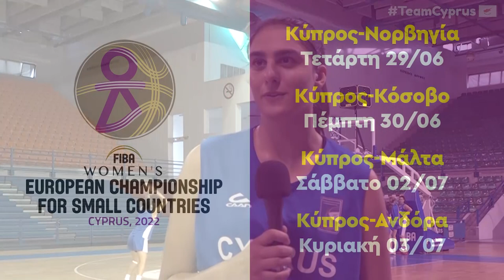Δηλώσεις Έλιας Κασίνη / Εθνική Γυναικών 2022